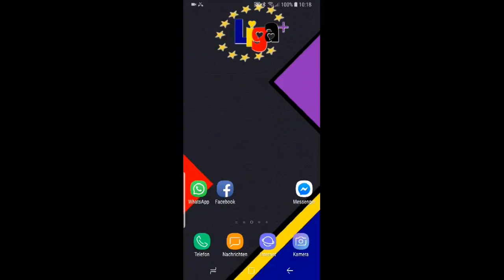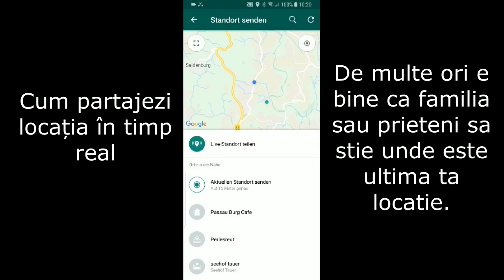Trimiterea locatiei reale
De multe ori e bine de informat familia sau cunostintele unde este ultima noastra pozitie. Nu se stie nici o data, cad e nevoie de urgenta si nu se stie pozitia.
Aici un filmulet cum ne putem folosi de Whatsapp.